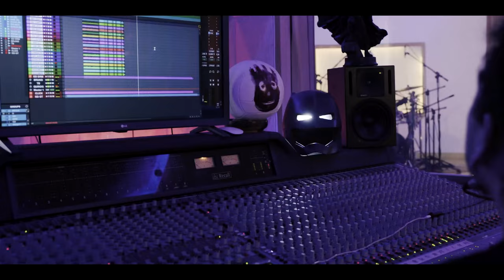HIBRIA | Me7amorphosis | Studio Report Ep. 01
HIBRIA registrou todos os passos dos bastidores de parte das gravações de seu sétimo álbum, Me7amorphosis, que aconteceu em São Paulo, no Estúdio Fusão, de Thiago Bianchi (Noturnall/Karma/Arena/Shaman). Teve gato, cachorro, trânsito, apavoro, piada e também muito sangue, suor, técnica, trabalho e dedicação sob a regência do maestro Bruno Godinho que assina a produção deste lançamento que marca para sempre o ano de 2022 na vida do HIBRIA.

Os registros de bastidores e a edição são da fotógrafa e videomaker Mandy Ferreira (@mandyferreiraproducoes).

Me7amorphosis é um lançamento Marquee/ Avalon Records com licenciamento por Juan Corral e Agência Artística, no Japão, e Voiza Records no Brasil e demais países.

Me7amorphosis tem dez faixas e é um disco cuja temática gira em torno de questões de autoconhecimento e superação de si mesmo. Me7a marca a consolidação em estúdio da nova formação do HIBRIA que segue com Victor Emeka (vocal), Abel Camargo (cofundador e guitarra), Bruno Godinho (guitarra), Thiago Baumgarten (baixo) e Otávio Quiroga (bateria).

Criada em Porto Alegre, no Rio Grande do Sul, em 1996, HIBRIA desde o lançamento de seu álbum de estreia, em 2004,  trilha uma jornada de conquistas no Brasil e no mundo tendo cumprido turnês por seis vezes no Japão e outras no Canadá, China, Coreia do Sul, Taiwan, Alemanha, Holanda, Bélgica, Polônia e República Tcheca subindo em palcos como do Rock in Rio e Loud Park além de dividir show com artistas como Metallica, Black Sabbath, Ozzy Osbourne e Megadeth.

Essa trajetória credencia o HIBRIA como uma potência do Metal, especialmente no Japão, onde os seus lançamentos alcançam o primeiro lugar em vendas, atraindo as atenções da imprensa e enchendo as maiores casas de show. Tem sete álbuns de estúdio anteriores a Me7amorphosis, um EP, e um ao vivo gravado em Tóquio, além de um DVD também gravado no país nipônico.

HIBRIA recorded parts of the backstage steps of their seventh album, Me7amorphosis, in São Paulo, at Estúdio Fusão, by Thiago Bianchi (Noturnall/Karma/Arena/Shaman). There were cats, dogs, jokes and also a lot of blood, sweat, technique, work and dedication under the direction of maestro Bruno Godinho who signed the production of this release that forever marks 2022 in the life of HIBRIA.

Behind-the-scenes records and editing are by photographer and videomaker Mandy Ferreira (@mandyferreiraproducoes).

Me7amorphosis is a Marquee/Avalon Records release licensed by Juan Corral and Agência Artística, in Japan, and Voiza Records in Brazil and other countries.

Me7amorphosis has ten tracks and is an album whose theme revolves around questions of self-knowledge and resilience. Me7a marks the consolidation in the studio of the new HIBRIA lineup with Victor Emeka (vocals), Abel Camargo (co-founder and guitar), Bruno Godinho (guitar), Thiago Baumgarten (bass) and Otávio Quiroga (drums).

Created in Porto Alegre, Rio Grande do Sul, in 1996, HIBRIA, since the release of its debut album, in 2004, has followed a journey of conquests in Brazil and  abroad, having toured six times in Japan and others countries like Canada, China, South Korea, Taiwan, Germany, Holland, Belgium, Poland and the Czech Republic going on stages such as Rock in Rio and Loud Park, in addition to sharing shows with artists such as Metallica, Black Sabbath, Ozzy Osbourne and Megadeth.

This trajectory accredits HIBRIA as a metal power, especially in Japan, where their releases reach first place in sales, attracting the attention of the press and filling the biggest concert halls. The band has seven studio albums, an EP, a live work recorded in Tokyo and a DVD also recorded in Japan.